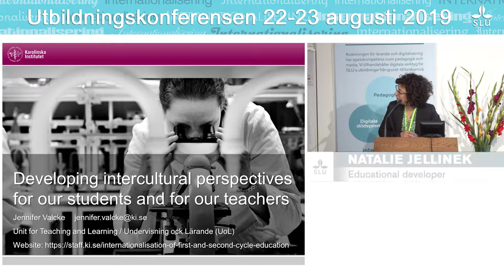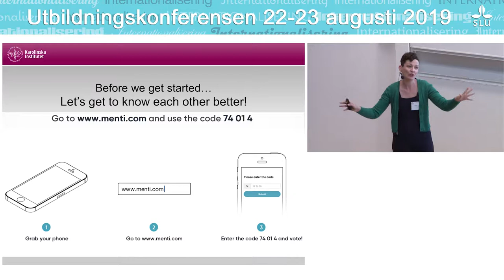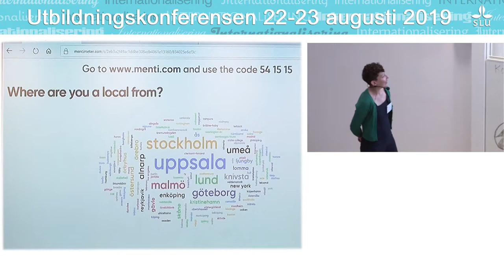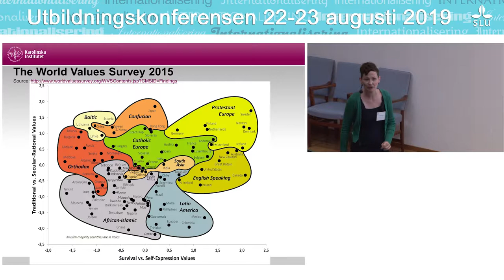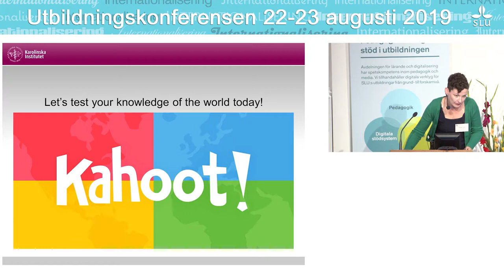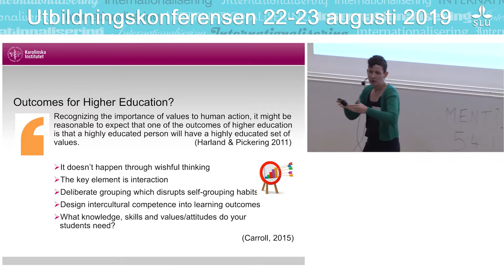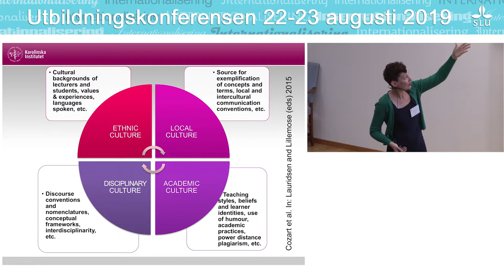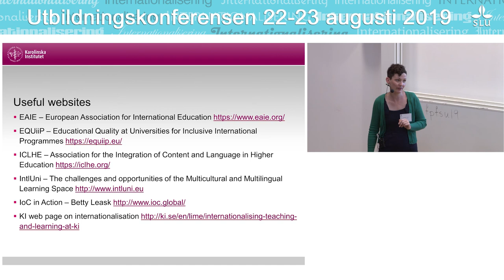Utbildningskonferensen 2019 - Jennifer Valcke